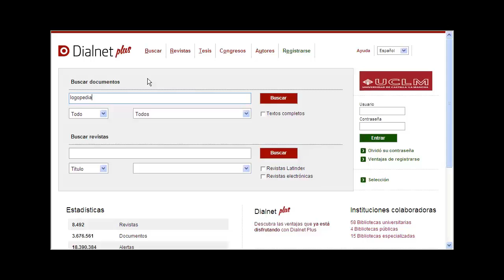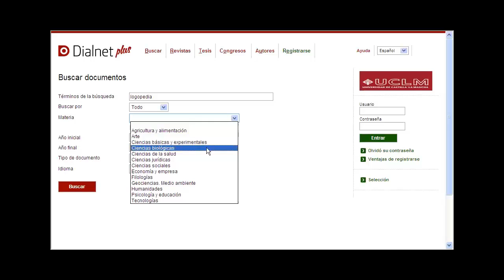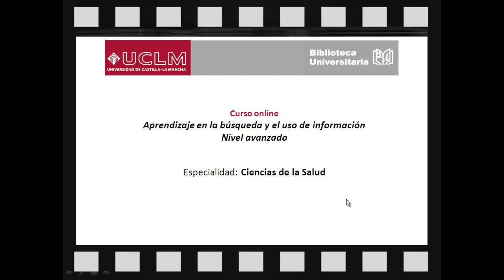Cómo funciona Dialnet (Ciencias de la Salud)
Curso online: Aprendizaje en la búsqueda y el uso de la información. Nivel avanzado. Videotutorial Dialnet. UCLM